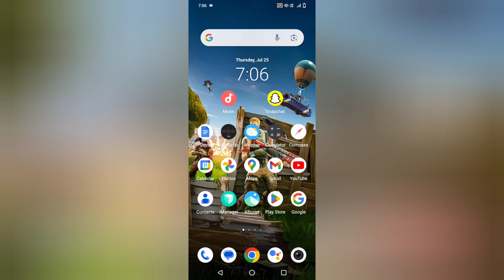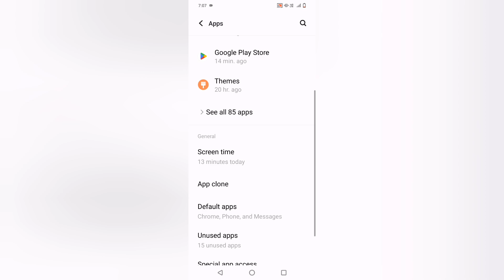IQ00 Z7 Pro app Clone kaise kare, how to clone apps in iq00 Z7 Pro, how to use dual apps in iq00 Z7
IQ00 Z7 Pro app Clone kaise kare, how to clone apps in iq00 Z7 Pro, how to use dual apps in iq00 Z7 Pro, app clone settings